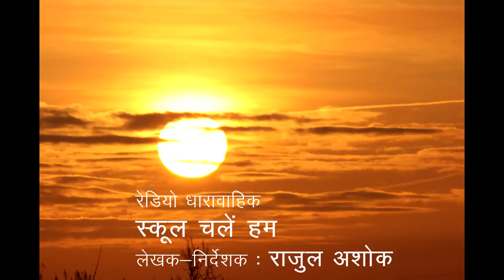School Chalen Hum ... Writer & Director - Rajul Ashok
School Chalen Hum ...
Writer & Director - Rajul Ashok